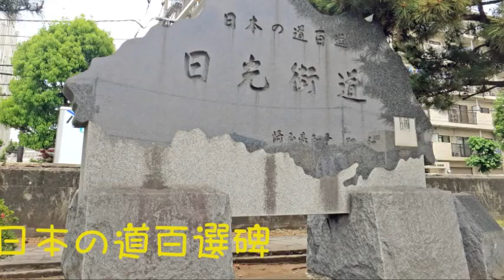草加松原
草加の松原をウオーキングしました。